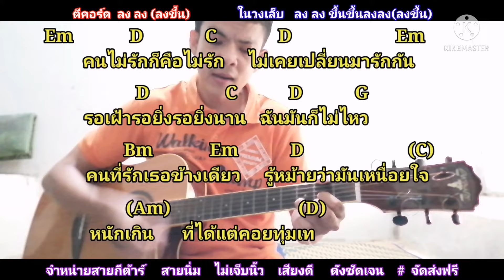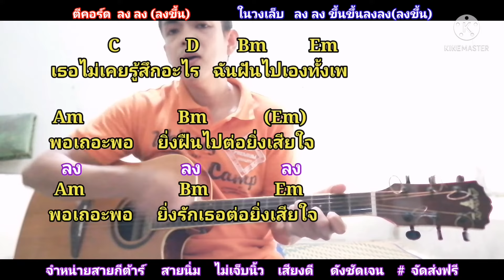ฝนตกในทะเล รัชนก​ ศรีโลพันธุ์ Cover สอนกีต้าร์คอร์ดง่าย เล่นให้ดูทั้งเพลง ตีคอร์ดง่ายๆ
คอร์ดเพลง​ ฝนตกในทะเล​ คอร์ดง่าย